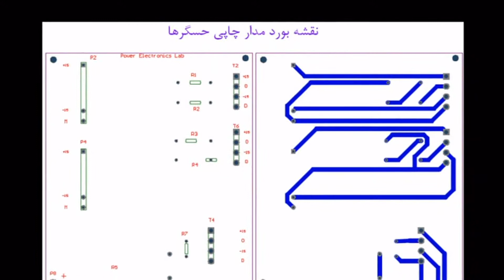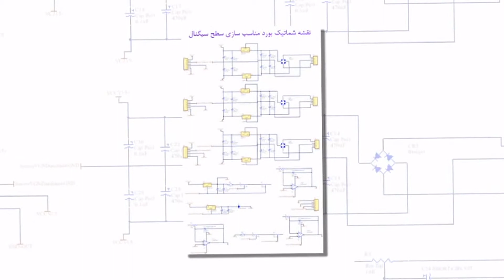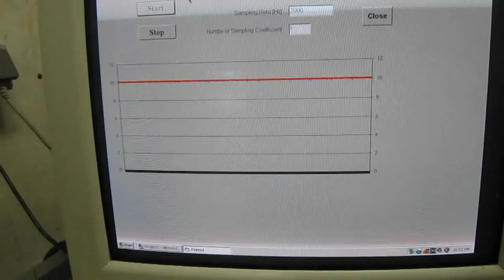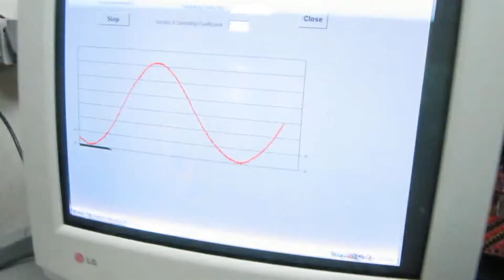Two phase induction motor drive (power electronics lab)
This video introduces hardware implementation of two-phase induction motor drive system.This experimental setup is used for implementation of direct torque control (DTC) and approximate stator flux control (ASFC) methods in two-phase induction motors.  It employs a TMS320F2812 Digital Signal Processor (DSP).